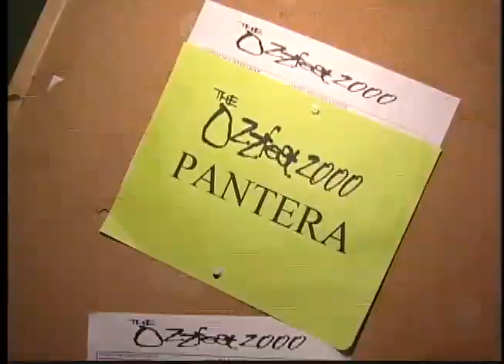Pantera - From the Gut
Pantera , THE BEST BAND THAT EVER EXISTED